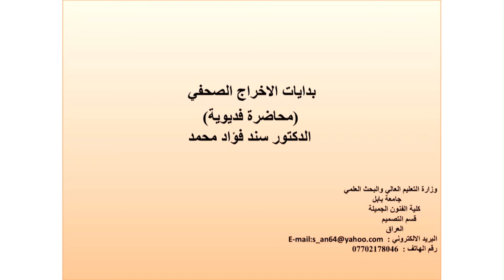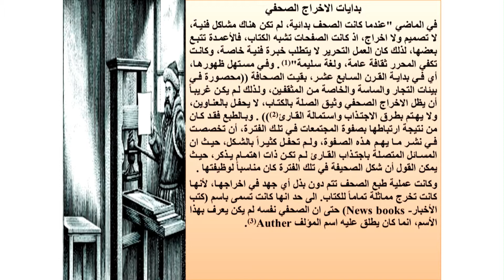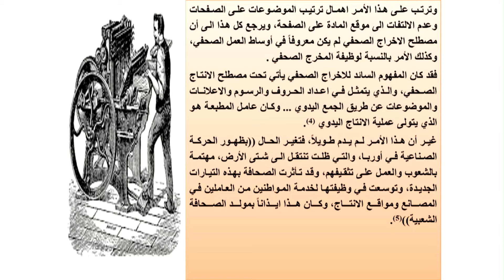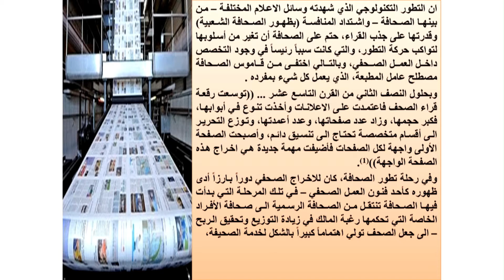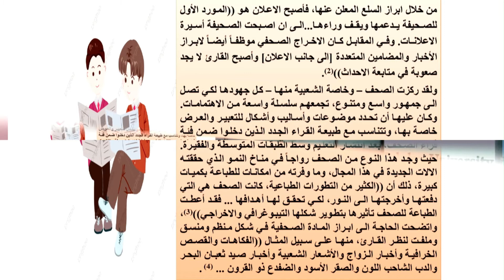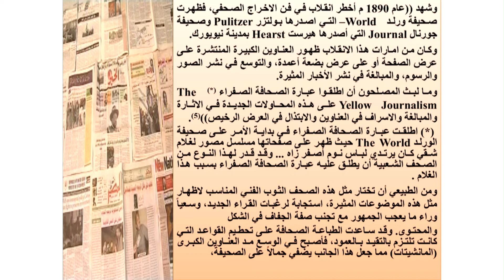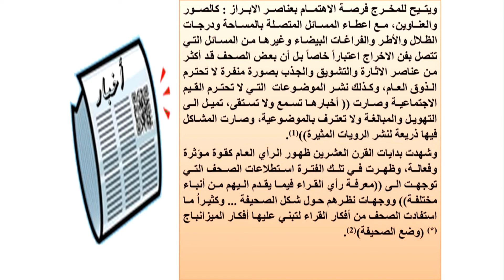د. سند فؤاد محمد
بدايات الاخراج الصحفي
ونتكلم عن الصحافة ودخول الاخراج الصحفي العمل .